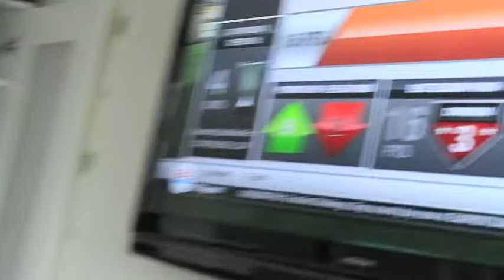Ryan Maher Now Pays Rent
I now pay £200 a month rent to live in a house that has fuck all in it.